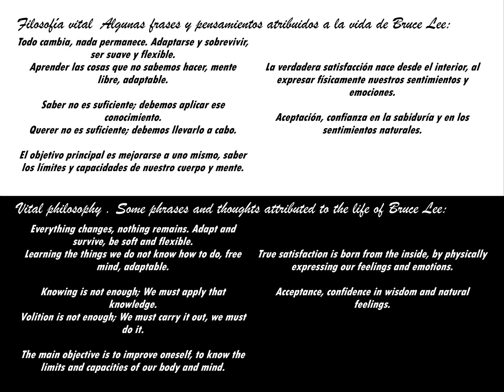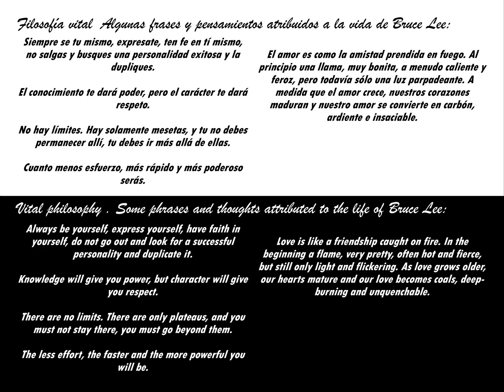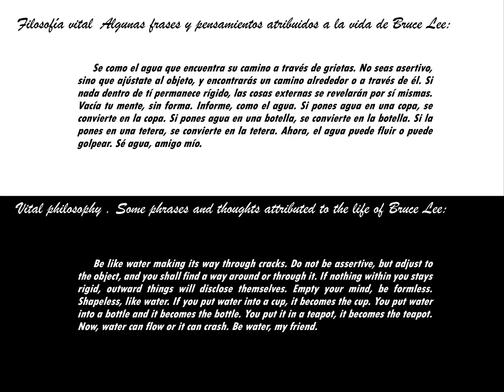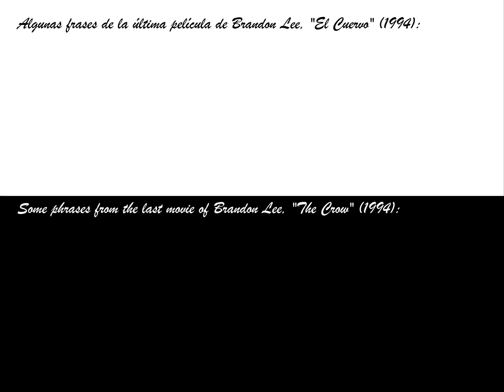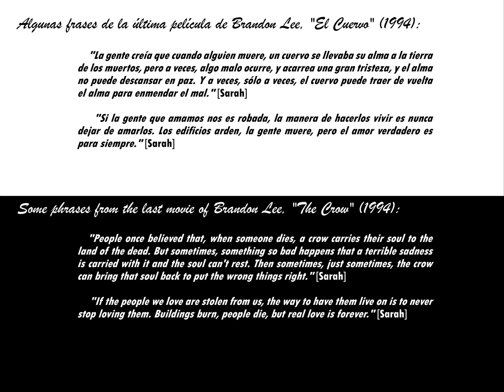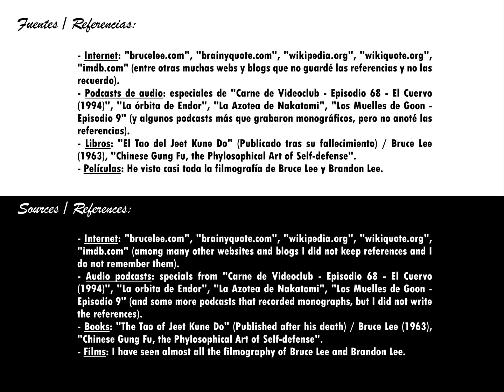Homenaje. Dibujando a Bruce Lee & Brandon Lee / Homage. Drawing Bruce & Brandon Lee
Descripción en Castellano - Inglés
/Description in Spanish - English

EL VIDEO
Un respetuoso homenaje a la filosofía vital de Bruce Lee y Brandon Lee. Sus vidas y obras (filosofía, libros, películas) sirvieron de inspiración positiva para muchas personas. Este video está dedicado a su memoria, para que siempre sean recordados.
Comienza con un resumen de la filosofía vital que tenían, después se muestra el proceso de dibujo de los retratos, con la canción "El velo del tiempo", compuse esta canción como una metáfora del tiempo y la vida, y como las cosas importantes perduran más allá del tiempo, como las enseñanzas vitales.
El video termina en silencio, con varias frases de la vida de Brandon.
/A respectful homage to the life philosophy of Bruce Lee and Brandon Lee. Their lives and works (philosophy, books, films) served as a positive inspiration for many people. This video is dedicated to their memory, so that they are always remembered.
It begins with a summary of the vital philosophy they had, then the process of drawing portraits is shown, with the song "The veil of time", I composed this song as a metaphor of time and life, and how important things last beyond time, like the vital teachings.
The video ends in silence, with several phrases from Brandon's life.

LOS DIBUJOS
/THE DRAWINGS
Ambos retratos son parte de un dibujo-homenaje a 10 clásicos míticos del cine de acción del pasado siglo.
TÉCNICA: Lápices de grafito, desde el 4H (boceto) hasta el 2B.
DIMENSIONES (anchura x altura): 7x7cm (Bruce), 5x5cm (Brandon).
RETRATO 1. BRUCE LEE. Intenté transmitir la inteligencia, sabiduría y determinación de su mirada.
RETRATO 2. BRANDON LEE. Su última actuación en la película "El cuervo". He intentado transmitir la tristeza de las injustas pérdidas en la vida y la filosofía positiva de Brandon.
/Both portraits are part of a drawing-homage to 10 mythical classics of action cinema from the last century.
TECHNIQUE: Graphite pencils, from 4H (sketch) to 2B.
DIMENSIONS (width x height): 2'7x2'7in (Bruce), 1'9x1'9in (Brandon).
PORTRAIT 1. BRUCE LEE. I have tried to convey the inteligence, wisdom and determination of his gaze.
PORTRAIT 2. BRANDON LEE. His last performance in the movie "The Crow". I have tried to convey the sadness of the unfair losses in life and the positive philosophy of Brandon.

LAS CANCIONES
/THE SONGS

0:00-2:00 "Navidad": La época en que la gente deja de lado todas las diferencias y respeta más a los demás. Solidaridad, respeto y comprensión.
/0:00-2:00 "Christmas": The time when people put aside all differences and respect others more. Solidarity, respect and understanding.
INSTRUMENTOS:
/INSTRUMENTS:
-Mi piano (diferentes configuraciones)
/My piano (different configurations)
-Pads Bowgart y Lesotho (Kontakt)
-Secciones orquestales (SSO):
/-Orchestral sections (SSO):
Horn, HornTake2 / TromboneBass, TromboneTenor, Trombones / Bassoons, Bassoon / ViolinSolo
-Concertmaster violin: ldk1609 Violin (ldk1609)

2:13-4:36. "El velo del tiempo": Las capas del tejido eterno del tiempo (violín) y el fluir de la vida (sarod).
/2:13-4:36. "The veil of time": The layers or the eternal tissue of time (violin) and the flow of life (sarod).
INSTRUMENTOS:
/INSTRUMENTS:
-Sarod (NMR)
-Concertmaster violin: ViolinSolo (SSO)
-Pad Bowgart (Kontakt)

4:42-Hasta el final. "Energía infinita": Experimento. 2 sintetizadores, 1 violín, 1 violonchelo, 1 guitarra eléctrica, 1 órgano de catedral y 1 guitarra eléctrica. Inspirado por la música de Inon Zur y Trevor Morris en la saga "Dragon Age".
4:42-Until the end. "Infinite energy": Experiment. 2 synthesizers, 1 violin, 1 cello, 1 electric guitar, 1 cathedral organ and 1 electric guitar. Inspired by the music of Inon Zur and Trevor Morris in the saga "Dragon Age".
INSTRUMENTOS:
/INSTRUMENTS:
-Mi piano (diferentes presets)
/My piano (different presets)
-Rock Guitar (Kontakt)

CRÉDITOS
/CREDITS
* Intrumentos personales:
/* Personal instruments:
-My multifunction grand piano.
* VST-i Instrumentos y muestras. En orden alfabético:
/* VST-i Instruments and samples. In alphabetical order:
-(NMR): Necromare (Sound by Tony Diana)
-(SSO): SSO Sonatina Symphonic Orchestra by Mattias Westlund. Free library released under the Creative Commons Sampling Plus 1.0 license.

GRACIAS
Gracias por tu tiempo para ver el video y leer la descripción.
Todos los comentarios y críticas son bienvenidos.
/Thank you for your time to watch the video and read the description.
All comments and criticisms are welcome.